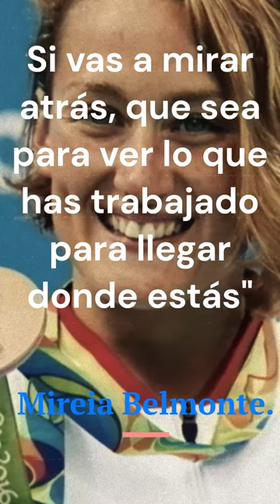Si vas a mirar atrás, que sea para ver lo que has trabajado para llegar donde estás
Mireia Belmonte